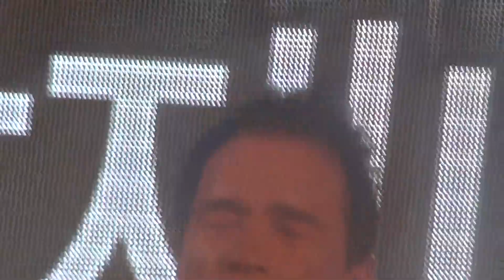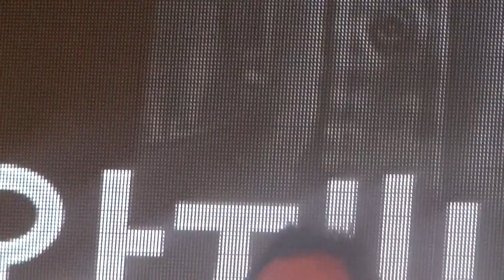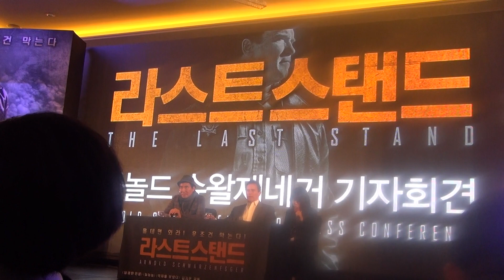아놀드 슈왈제네거 "캘리포니아 주지사 경력이 도움이 되었다"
2013년 2월 20일 서울 여의도 콘래드호텔에서 진행된 '라스트 스탠드' 기자회견. 아놀드 슈왈제네거와 김지운 감독이 참석하였다.